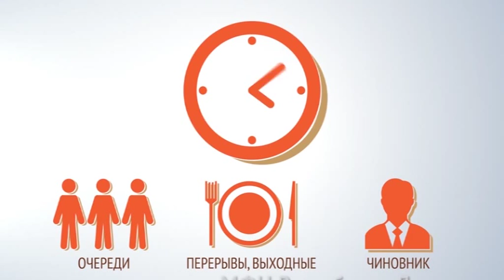Более 200 сотрудников МФЦ со всей республики прослушали мастер-класс от зарубежных специалистов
Профессиональный мастер- класс  для сотрудников  МФЦ накануне провели специалисты из Азербайджана. Гости делились профессиональным опытом в сфере оказания услуг и перенимали  навыки работы у дагестанских экспертов. Встреча состоялась в конференц-зале Национальной библиотеки им. Р. Гамзатова и объединила более 200 участников со всей республики.

Что такое МФЦ? Видеофильм под таким названием, представленный зарубежным гостям и операторам, в доступной форме изъясняет о сферах работы многофункционального центра. Записать ребенка в детский сад, оформление субсидии или приватизация квартиры, все это быстро, удобно и  доступно, осуществляется по принципу единого окна.

Дарить улыбку и вежливо относится ко всем клиентам, вот основная специфика работы всех операторов многофункциональных центров Такую деятельность республиканского МФЦ азербайджанские гости оценили по достоинству. И решили поделиться своим опытом работы с дагестанскими специалистами, проведя мастер класс для молодых сотрудников.

Центры обслуживания граждан в Баку носят название АСАН хидмет. В практике работы зарубежных специалистов применяются мобильные автобусы, оборудованные новейшими технологиями, которые выезжают в различные регионы и на местах оказывают  все услуги, отмечает представитель Азербайджанской делегации Анар Гусейнов.

Жители крупных сельских местностей  Дагестана, также в скором времени смогут избавиться от  бумажной  волокиты, в республике планируется открытие отдаленных офисов МФЦ, причем с 2015 года, эта структура приобретает новый дизайн и название «Мои документы». На открытие 28 филиала в городе  Избербаше побывали и представители Асан хидмет, давшие положительную оценку работе.

Такой обмен опытом весьма эффективно скажется на работе всех сотрудников и привнесет множество  положительных результатов, уверены организаторы. А пока количество людей получивших доступ к услугам мфц выходит за рамки одного миллиона и их деятельность со словами  благодарности, дагестанцы оценивают - на отлично.

 Шахнабат Кулиева, Алексей Колесников Новости КТВ.